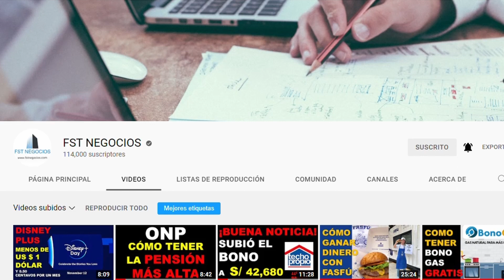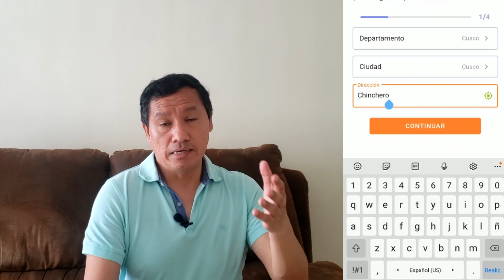COMO GENERAR INGRESOS EXTRAS EN 2022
Te cuento cómo generar ingresos extras desde tu casa con lo que más saber hacer.

Bienvenidos FSTUBERS
Si deseas mucha información gratuita para tu economía, tu bolsillo y tu negocio puedes visitar mi página web:

Si quieres saber como usar la nueva APP VIEXVI para negocios de turismo mira este video
Te cuento que podemos hacer un video y promocionar tus experiencias.

Blog de Freddy Silva Tuesta en Facebook con consejos para tu economía tu bolsillo y tu negocio: